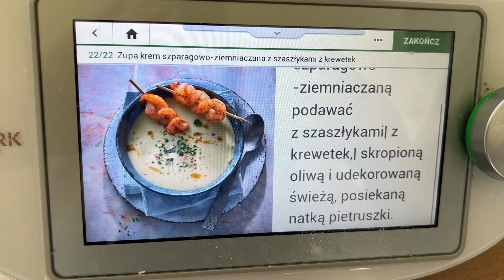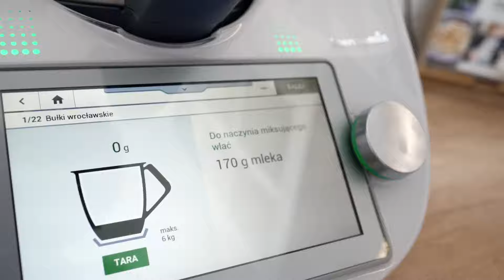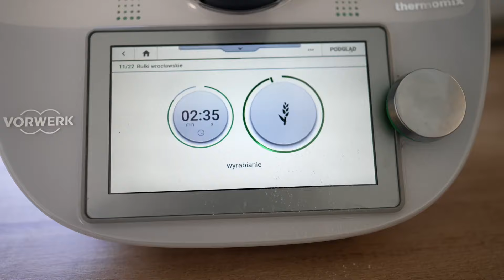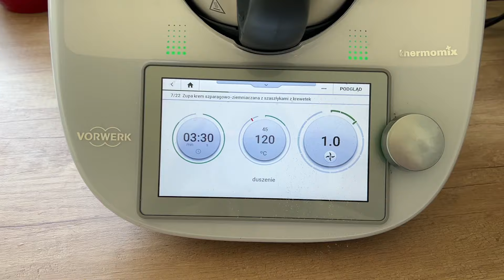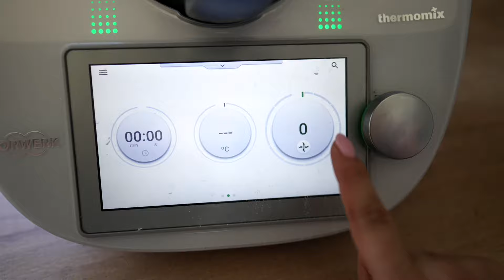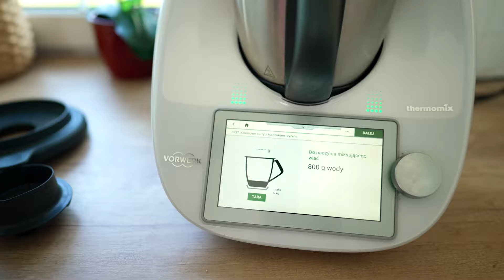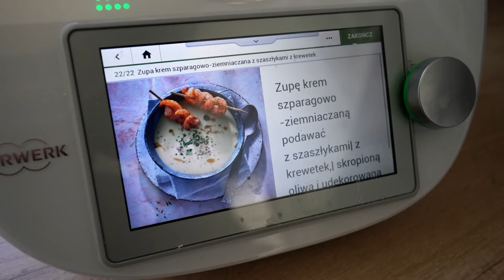THERMOMIX. MÓJ MĄŻ GO NIENAWIDZI! Czy warto kupić? Moja opinia.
Dziś przychodzę do was z testem Thermomixa TM6. Opowiem o jego wadach i zaletach, pokażę wam jak się w nim ogarnia posiłki (przygotujemy zupę- krem ze szparagów, bułeczki oraz kokosowe curry z kurczakiem). Sprawdzimy czy sprawdzi się u osoby, która nienawidzi gotować (test przeprowadzi mój mąż).

Czy Thermomix odchudza? Czy można z nim jeść zdrowiej? Jak działa funkcja mycia? Moje przepisy thermomix, Czy można z nim zaoszczędzić pieniądze? Czy Thermomix zajmuje dużo miejsca? Czy Thermomix jest głośny? To hit czy kit? Tego wszystkiego się tu dowiecie. To moja szczera opinia i pierwsze wrażenia.